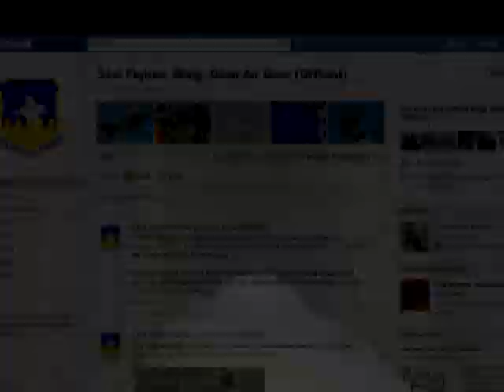51st Fighter Wing Facebook Page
Spot I created for the Osan Airbase 51st Fighterwing Facebook page.